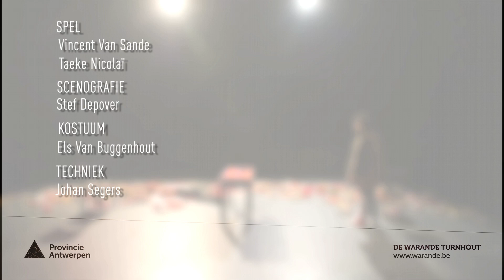Made in de Warande: STARTSCHOT van Kugoni Trio / Piet Goddaer / Paul Govaerts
Gavrilo Princip ontmoet op de vooravond van de aanslag op aartshertog Frans Ferdinand Sophia Goldman, een meisje aan wie hij vraagt om de liefde te bedrijven. Wat volgt, is een stormachtige ontmoeting tussen twee verloren zielen die elk op hun manier naar een betere wereld streven. ‘STARTSCHOT’ vertelt een liefdesverhaal van geradicaliseerde jongeren meer dan honderd jaar geleden en trekt lijnen naar verzet en radicaliteit vandaag. Wat zich in een schijnbaar lang vervlogen tijd afspeelde, heeft griezelig veel overeenkomsten met nu.

Piet Goddaer, alias Ozark Henry, schrijft speciaal voor deze voorstelling muziek voor het Kugoni Trio. Door een unieke bezetting en energieke uitvoeringen is dit trio een graag geziene gast op nationale en internationale podia. Jonge acteertalenten Vincent Van Sande en Taeke Nicolaï (ex-Kaaiman, de theaterwerkplaats voor jonge acteurs in de Warande) brengen de bruisende energie van Gavrilo en Sophia met een tekst van Paul Govaerts. Ignace Cornelissen, voormalig artistiek leider van HETGEVOLG, coacht deze groep jong talent.
reportage van Paul Govaerts
première op 27 september 2018